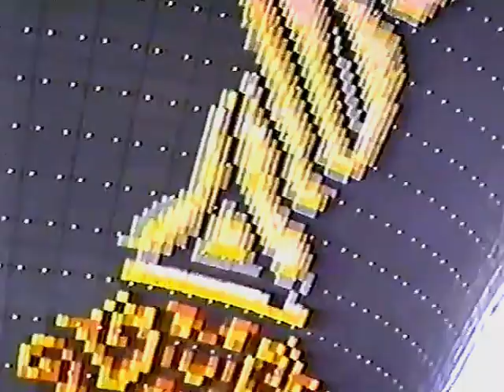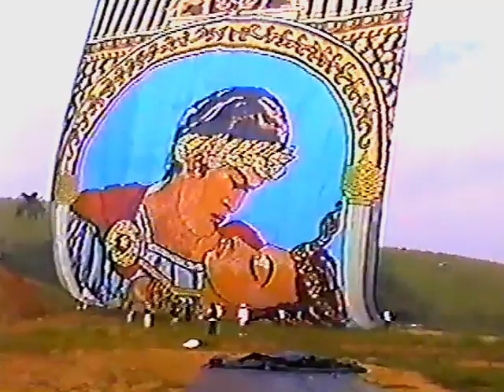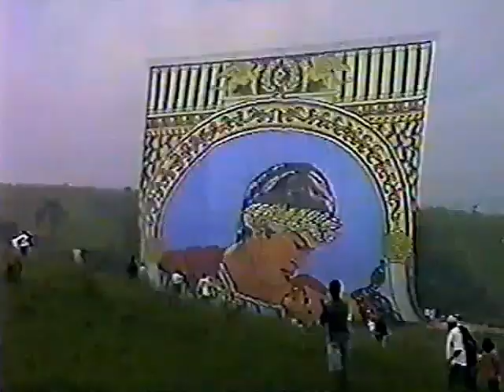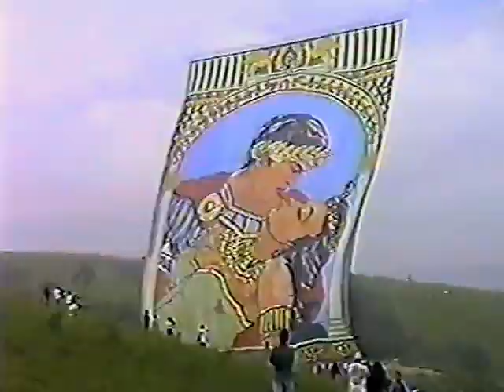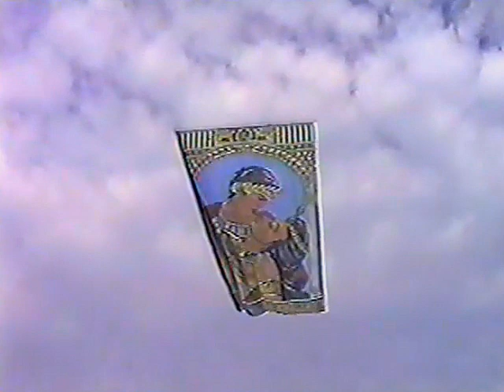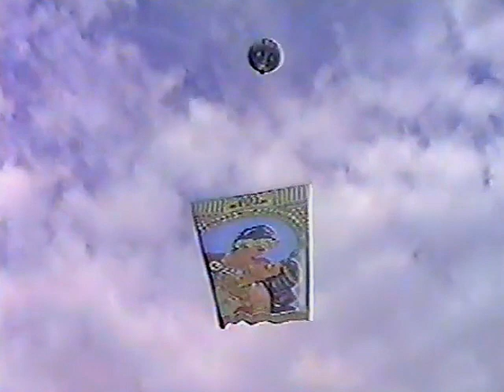1999 - Pião 28m - Equipimentas